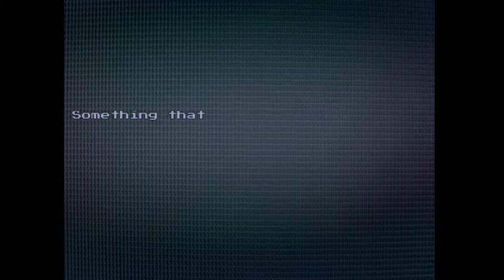Welcome to the world of Arcadea! | Arcadea Demo [1]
Arcadea follows Maisie, who travels to the world of Arcadea to find an important person.